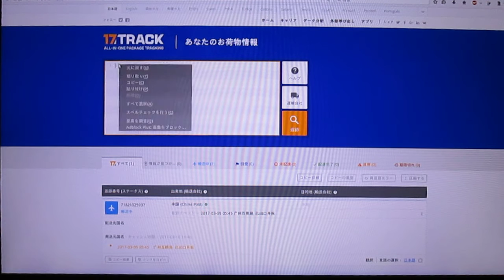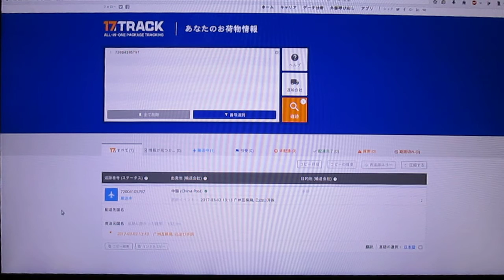中華発送物 7で始まる11桁の追跡方法。のお話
追跡サイトURL